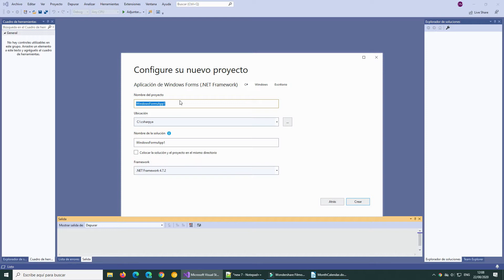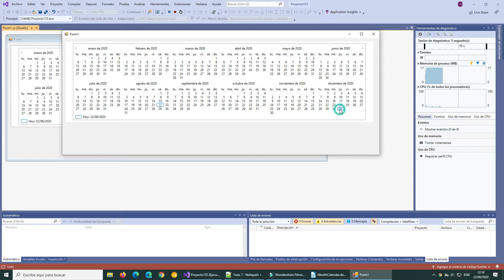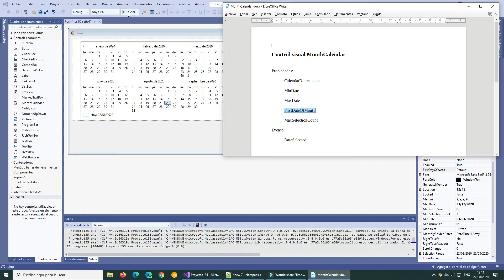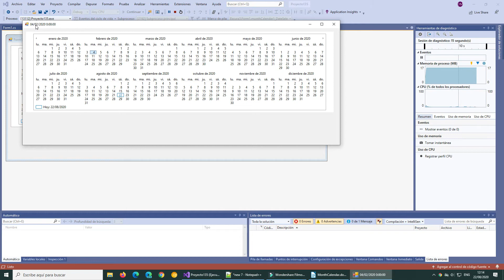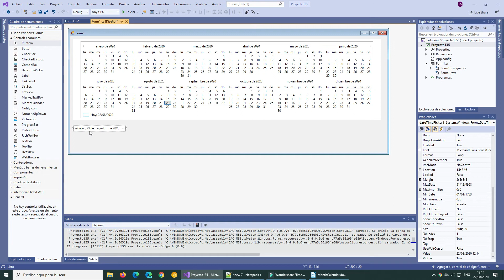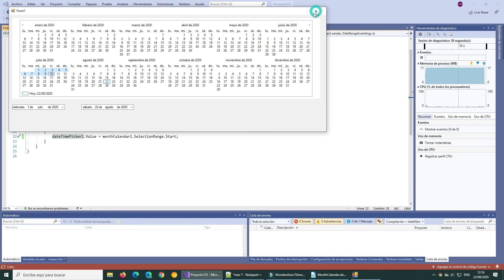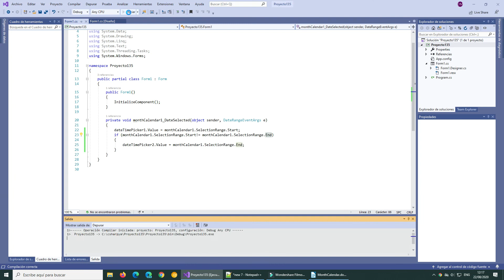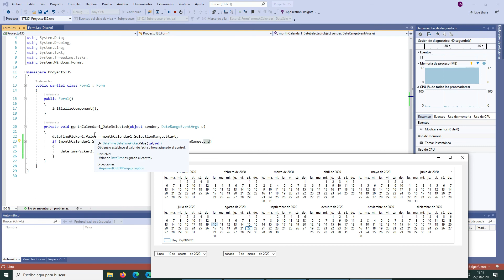Curso de C#: Control visual MonthCalendar (Windows Forms)